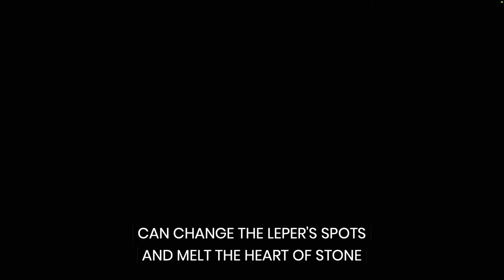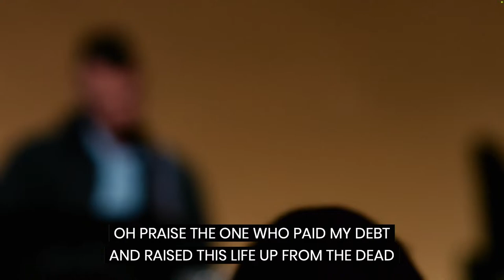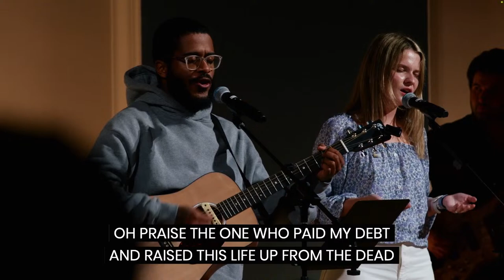Good Friday 2024